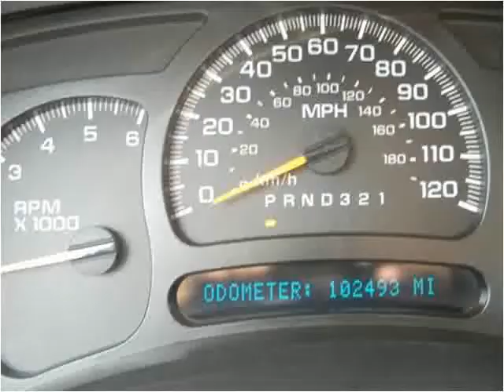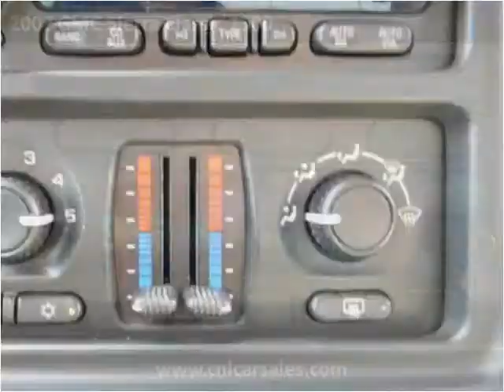2007 GMC Sierra Classic 1500 Used Cars Shepherdsville, Mt. W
This 2007 GMC Sierra Classic 1500 is available from Craig and Landreth Cars - Shepherdsville.